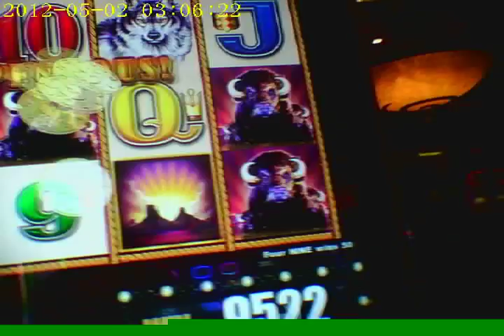1st Time Winning a Jackpot Approximity 2 Hour's After I Predicted It.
I Record Myself whrn I Realized I  ould See The Future.